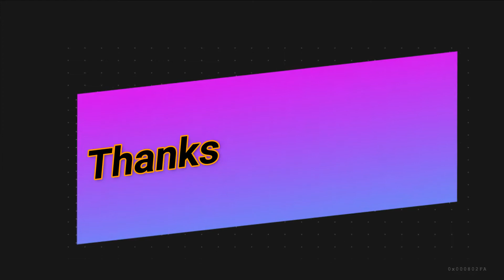Our Ganesh Festival Celebration//Ganpati Bappa Morya//Ganpati Festival 2021# गणपती आगमन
Hi Friends,

Please check our Ganesh Festival celebration here.